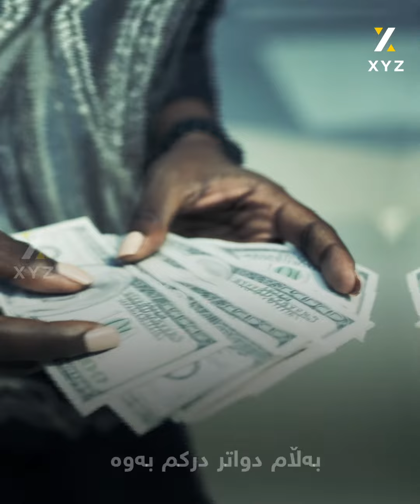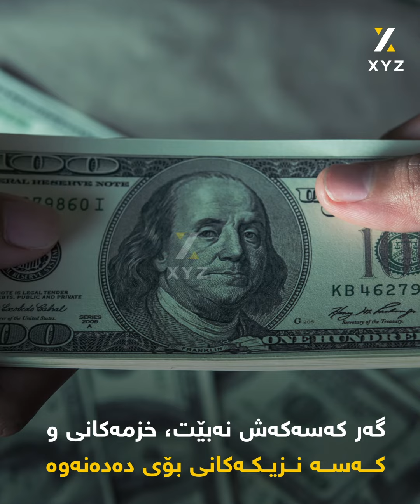پێش ئەوەی درەنگ ببێت قـەرزەکـانـت بـدەرەوە